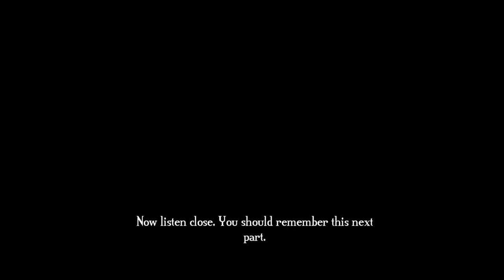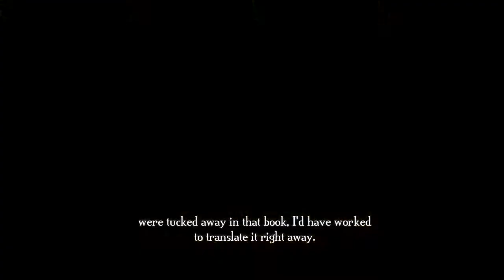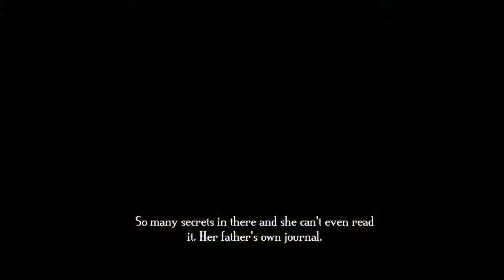Bastion Part 8 - Langston River